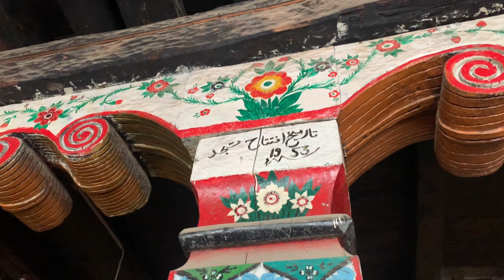Garmi k shedat s tang a kar Kumrat k trf chal dia|Travel vlog| kumrat Valley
Hey there, Welcome to a breathtaking adventure in the mesmerizing Kumrat Valley! I’m super excited to take you along on this vlog as we explore one of Pakistan’s most stunning natural wonders.

Kumrat Valley, nestled in the Upper Dir district of Khyber Pakhtunkhwa, Pakistan, is a captivating gem of natural beauty. Surrounded by lush green meadows, dense forests, and snow-capped peaks, this picturesque valley offers a serene escape from the bustling world. The sparkling River flows through, enhancing the charm of the landscape, while the local culture and warm hospitality of the inhabitants enrich the experience. Kumrat Valley is a paradise for trekkers and nature enthusiasts, beckoning visitors to explore its enchanting trails and immerse themselves in the tranquility of this hidden gem.